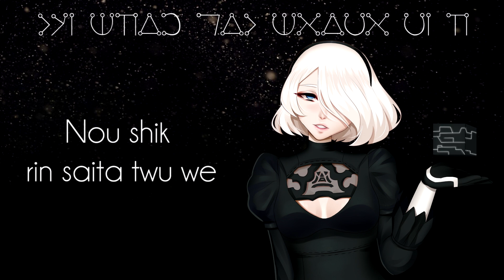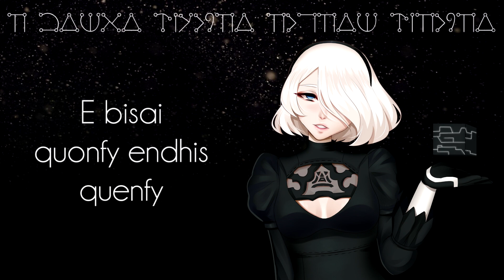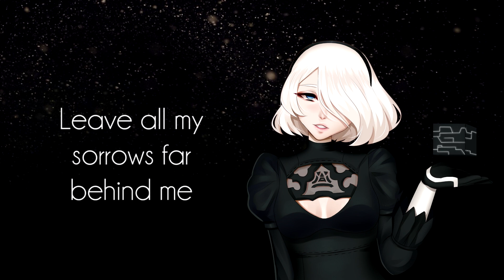Nier: Automata - "City Ruins" | English | MopTop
MopTop's English cover of "City Ruins", the Nier: Automata!

✦Credits✦

Song: City Ruins (Rays of Light)

THIS COVER:
Vocals/Lyrics ➜ MopTop
Music ➜ Rose Rock Records
Mix ➜ Aruvn
Art ➜ xSkyfishx

✦WANT TO USE THESE LYRICS?✦

Please feel free to use my lyrics if you'd like to cover the song as well! Once you upload your song, please link back to this original video as credit!

➜ Brandon Nguyen
➜ Zane Shipman